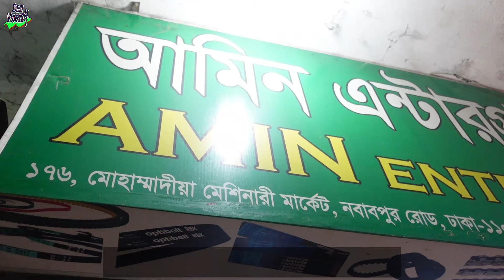পানির পাম্প, টাইমিং বেল্ট, ফ্ল্যাট বেল্ট, কনভেয়ার বেল্ট, সিলিকন বেল্ট /machine belt wholesale price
আমিন এন্টারপ্রাইজ:
মোবাইলঃ ০১৭৭৫৫৭১১৬৮/ ০১৯১৯৫৭১১৬৮
ঠিকানাঃ ১৭৬, নবাবপুর রোড, মোহাম্মদীয়া মেশিনারী মার্কেট, ঢাকা
Tnt number: 41053605